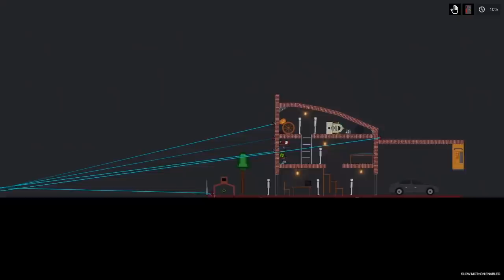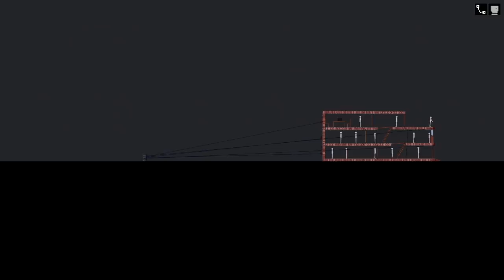People Playground / Humans Exploding Brick Tower (1)